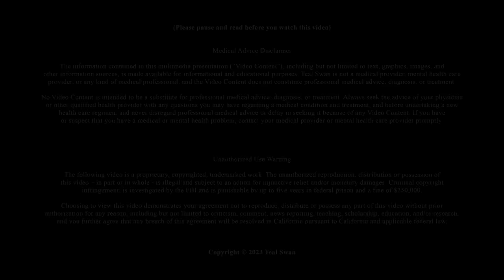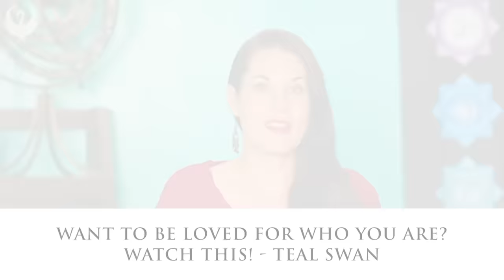Why They Stop Trying In The Relationship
In this episode, Teal Swan reveals the deepest, most unconscious, and most difficult to recognize relationship apathy pattern. She explains why some people only feel valued for what they do, not for who they are, and how this leads to apathy in relationships.

She also shares how to break free from this pattern and find partners who value you for your intrinsic qualities. Watch this video to learn how to overcome relationship apathy and revive your love.

Listen Out For:
- Relationship apathy is a sign of unmet needs
- The deepest cause of apathy is wanting to be valued for who you are
- Many people only know how to be valued for what they do
- This leads to a mismatch between what you offer and what you want
- You can overcome apathy by advertising what you want to be valued for

👉 Follow Teal Swan:
╰ / tealswanofficial
╰ / tealswanofficial